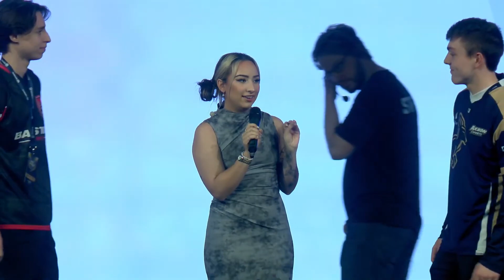Ball State vs. Akron Full Match | CECC Texas 2024 - Rocket League Semifinals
Full Match VOD - Ball State University vs. Akron University
Rocket League - Semifinals
Live From CECC Texas 2024 Presented by McDonalds of North Texas at Esports Stadium Arlington

Follow for more on EsportsU!